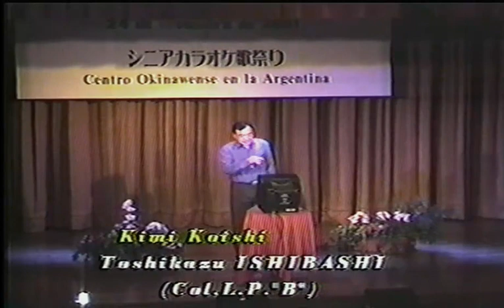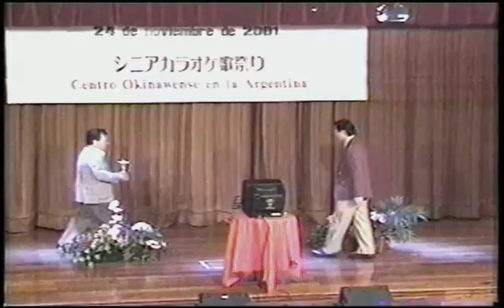Recuerdos COA 2001 - 2º Karaoke Senior Uta Matsuri - COA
Organizado por el Centro Okinawense en la Argentina en el 2001
Ganador por equipos: Asociación Japonesa de La Plata ´C´
Ganador Categoría 40 a 55 años: Horacio Zakimi (Asoc. Japonesa Sarmiento ´B´)
Ganador Categoría mayores de 56 años: Hitoshi Ogasawara (Asoc. Japonesa de Burzaco ´A´)
00:00 ISHIBASHI TOSHIKAZU
04:01 KATO TATSUYA
07:50 TAKATA MUNEYOSHI
11:10 TSURU OSAMU
14:20 WATANABE MASAO
17:29 FURUGEN SOGEN
20:58 NAKASONE TERESA
25:53 NAMATAME NESTOR
28:55 YAZAWA OSAMU
31:41 ARAKAKI KAZUO
34:10 GANIKO EMILIA
36:49 GOYA YOSHIAKI
39:53 ARAKAKI JOSE
42:18 YAMASATO MITSUNOBU
45:10 ARAKAKI SEIKO - YAMAMOTO MISAKO
49:30 NAKASONE MAKOTO
52:09 HIGA SOKICHI
54:50 HIGA RIYOKO
59:07 SASAKI SHINICHI
01:02:09 BUNNO MIWAKO
01:08:01 KISHIMOTO YASUHIRO
01:12:39 FUJII YASUHIRO
01:16:18 WAGO SEIJI
01:19:24 ARAKAKI ISAO
01:21:56 NAKAJIMA TOSHIKI
01:26:25 KAWATAKI IKUO
01:29:15 NAKANDAKARE SADAYUKI
01:31:44 NAKASONE SUMIO
01:34:35 UEHARA CARLOS
01:37:05 OYATOMARI EMILIO
01:40:20 OGASAWARA HITOSHI
01:43:25 TOYAMA FUMIKO
01:46:20 SHOKIDA KAZUNORI
01:49:15 HIRAI KENICHI

02:02:00 RONDA FINALISTA
03:05:40 PREMIACION